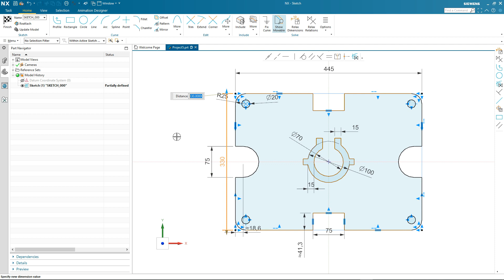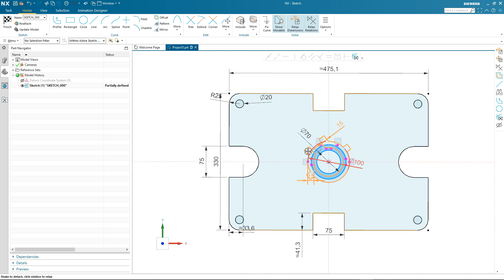NX Sketch June 2020: Demo 2 Capabilities / Szkicowanie w NX: podstawowe działania, cz. 2